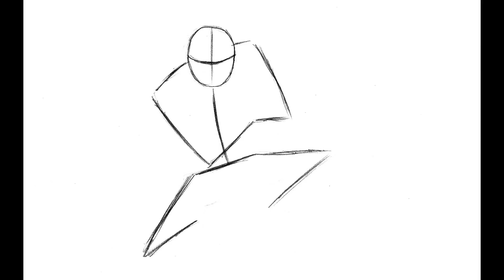How to draw Big ninja - Step by Step